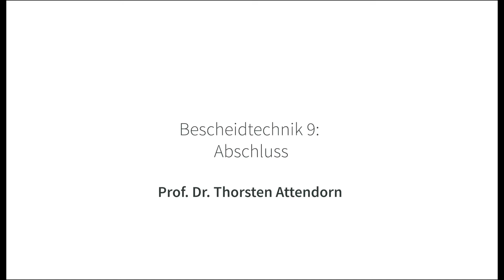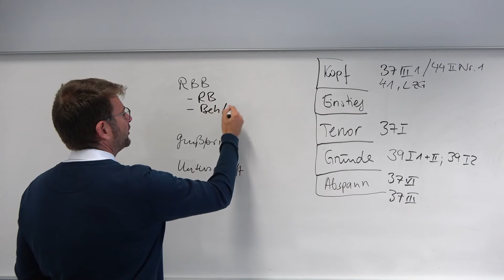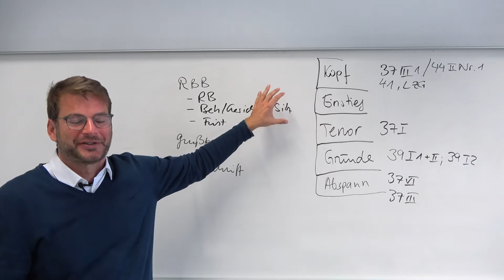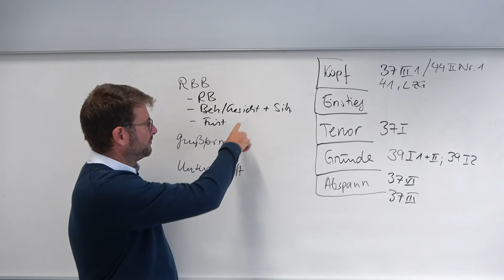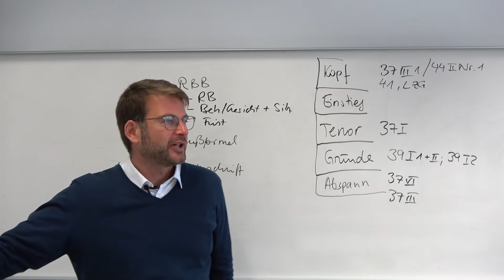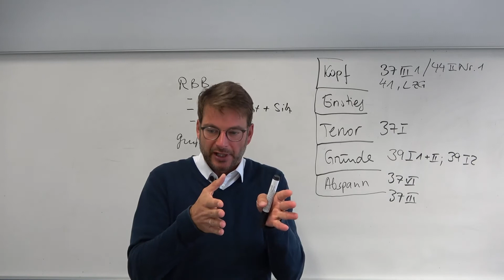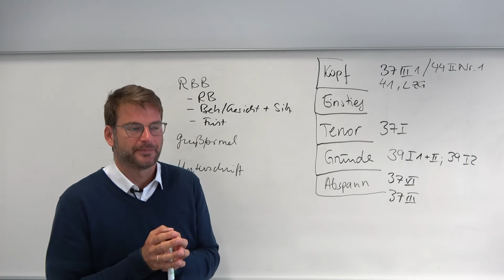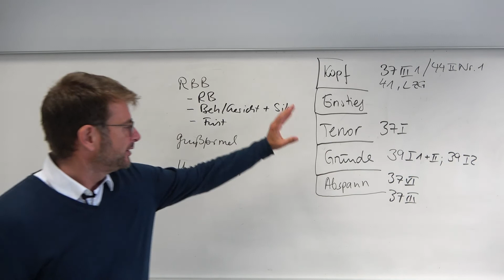Bescheidtechnik 9: Abschluss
Zum Abschluss werden in den Bescheid Rechtsbehelfsbelehrung, Grußformel und Unterschrift aufgenommen.